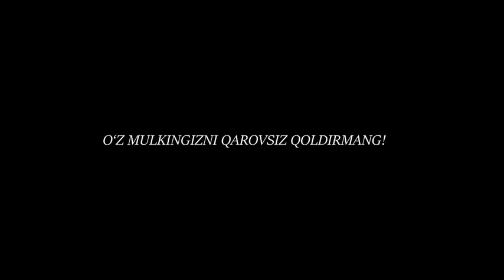O‘z mulkingizni qarovsiz qoldirmang!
Ўз мулкингизни қаровсиз қолдирманг!

©️ IIV JXD Axborot xizmati